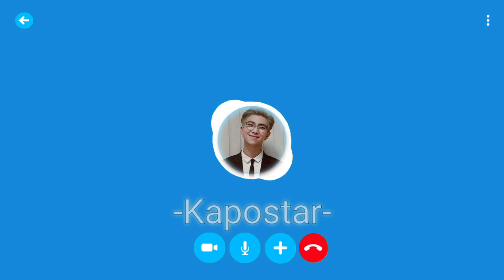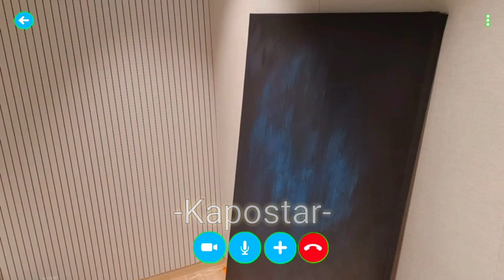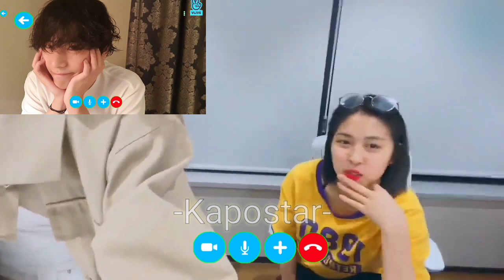Tipos de alunos na aula online ver. Kpop (redublagem)